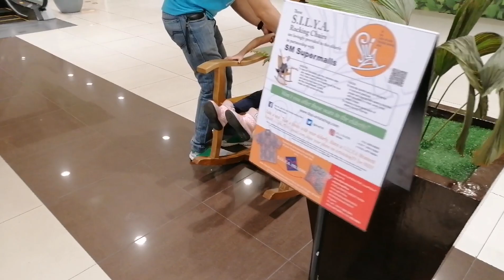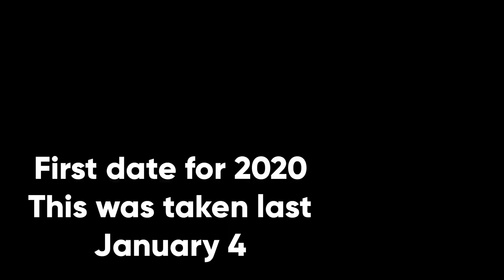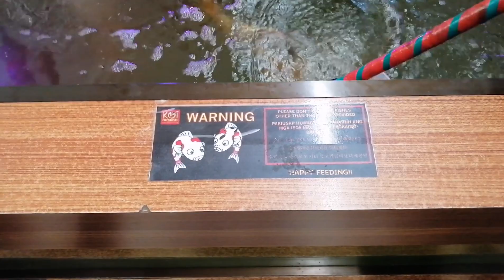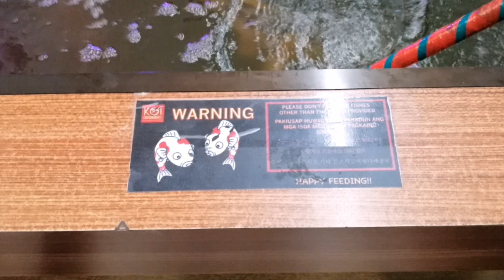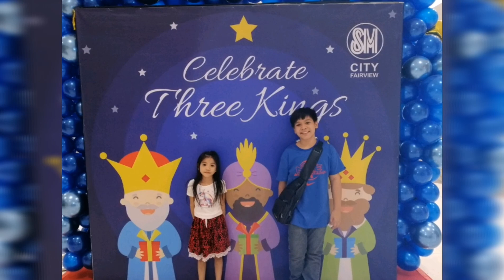MESMERIZING FIRST FAM DATE THIS 2020 || THE SCHOOL OF KOI FISH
Mesmerized by these lovely school of koi fish... Our first fam date this year (2020).

What to do when in a home quarantine? It's  time to check my storage and tada...Good thing I've found this one. Pantanggal stress.. Much needed video in times like this.

There's still some videos waiting to be uploaded.